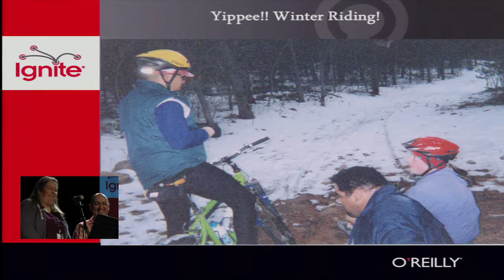Ignite© Laramie 2013: Jessica Flock and Dewey Gallegos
What would you say if you only had five minutes?

If you asked Pedal House owners Dewey Gallegos and Jessica Flock how to spend the summer, only one would tell you that it's on a bike. While the spouses disagree about preferred modes of recreation, they would, however, agree that so long as you're outside, you aren't too far off.

The Wyoming Humanities Council hosted Ignite® Laramie on August 28 at the Gryphon Theatre as part of Giving Voice: A Wyoming Listening Project.
The engaging, fast-paced, inspirational speaking event was focused on journey stories. Presenters from the Laramie community (including several University staff, faculty, and students) shared their personal and professional passions, in five-minute, 20-slide presentations that moved in 15 second intervals. The mixed-media talks kept presenters and audiences engaged and entertained and made for a lively evening of community storytelling. The event was free and open to the public.